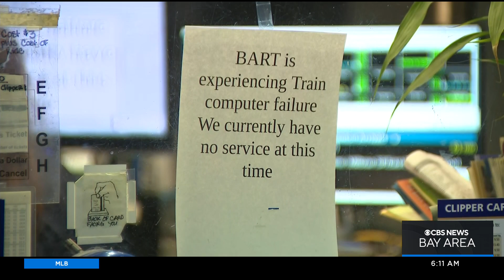BART riders voice frustration during early morning shut down during computer failure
A major failure of the BART computer system shut down trains for nearly 30 minutes early Thursday